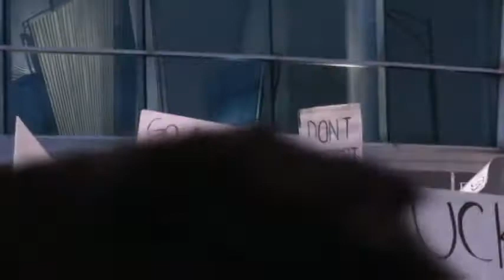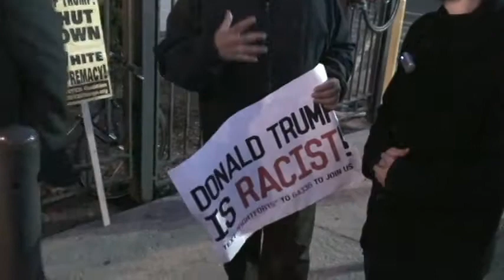WACC Asking Real Questions at the Chicago Hate Rally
Check out the article at: wearechangechicago.wordpress.com

We Are Change Chicago was present at what was intended to be a Trump rally in Chicago this past Friday, March 11, 2016.  Most people in attendance were stuck in a dualistic, us/them, left/right mentality and consequently, far from being a call for unity and equal rights (as some of the protesters intended), the scene was primarily characterized by division and hatred.  Threats were made, fights broke out, and reason was abandoned to fear and violence.  Members of We Are Change were there attempting to break through the dualistic mental prison that is the left-right paradigm, by talking to people on both sides, and asking questions that are outside of this artificial barrier.

Regretfully, we had a problem with our microphone, and some people who made some really great and really intelligent comments did not end up making their voices heard through this video.  We apologize.